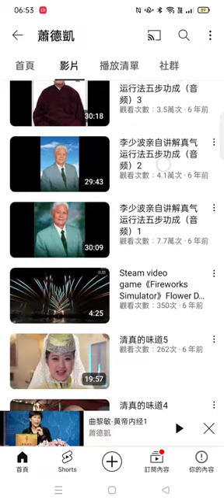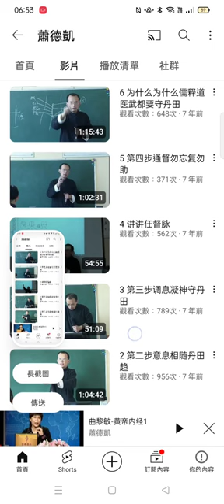Record 2024 05 23含